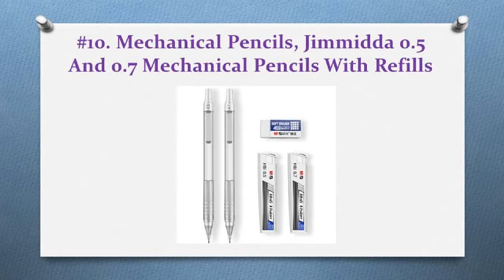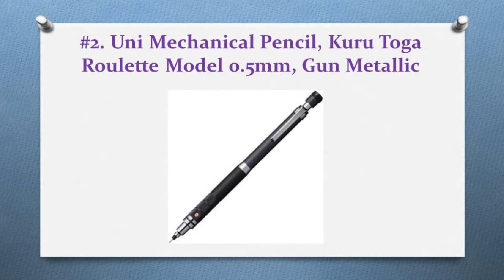Top 12 Best Mechanical Pencils Reviews In 2018